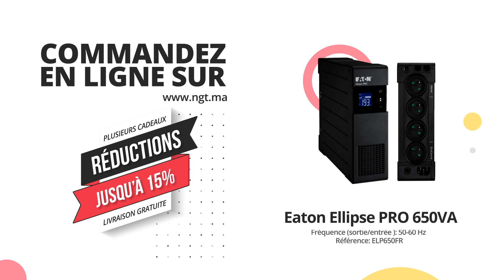Onduleur Eaton Ellipse PRO 650VA chez NGT Maroc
Onduleur Line-Interactive Eaton Ellipse PRO 650VA (ELP650FR) est disponible chez ngt pour un prix incomparable de 1769,62 Dhs !!!
Commandez chez ngt et profitez de :
- Jusqu'à 15% de réduction
- Plusieurs cadeaux 🎁
- Livraison gratuite sur
Pour le commander :
Adresse: 92 Rue Ismailia (ex Saint Andre Cubzac), Garage Allal. Casablanca